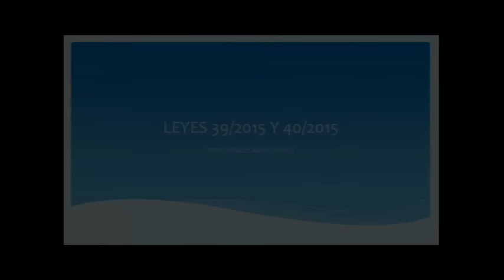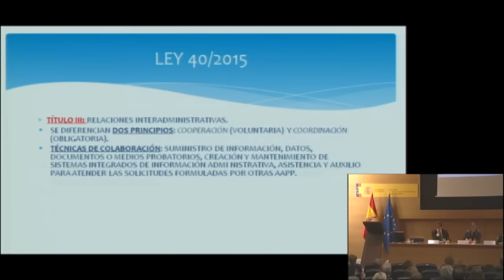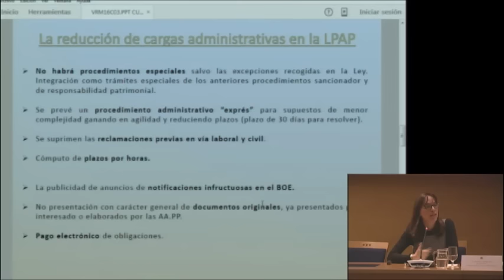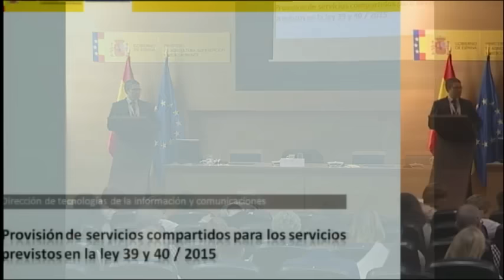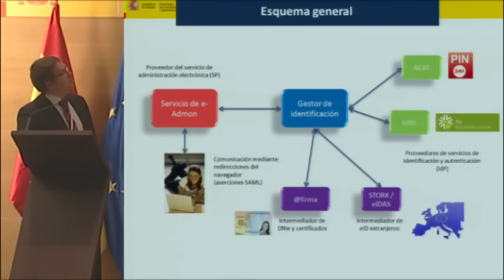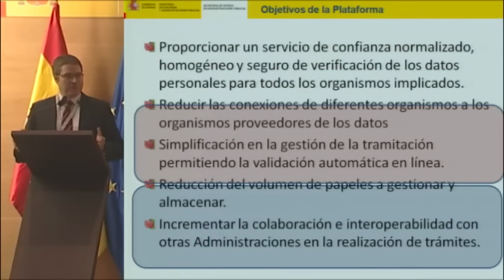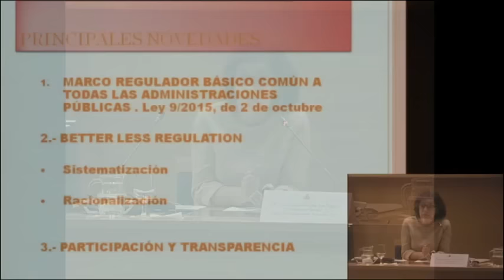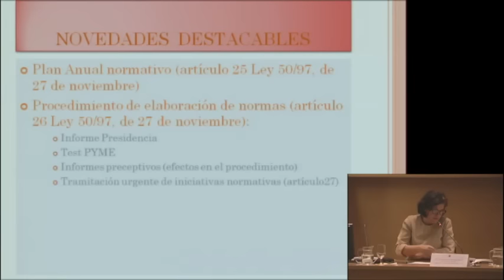I Jornadas sobre las nuevas leyes administrativas (1)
En este vídeo se recoge la grabación de las “Jornadas sobre las nuevas leyes administrativas”, organizadas por el MAGRAMA en el marco del Plan de Formación 2016,  celebradas el 28 y 29 de marzo de 2016.  Se trata de proporcionar una perspectiva general y dar a conocer las modificaciones introducidas por las leyes 39/2015 y 40/2015, de 1 de octubre, sobre “Procedimiento Administrativo Común y Régimen Jurídico del Sector Público”.  Se destacan las novedades en el procedimiento administrativo y en el procedimiento de elaboración normativa y se resume la nueva organización y funcionamiento de las Administraciones Públicas.